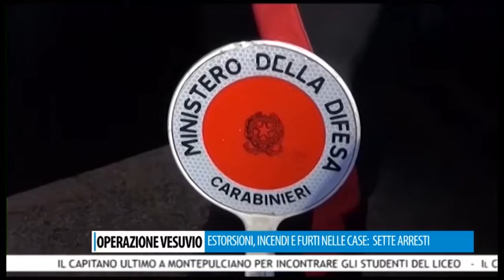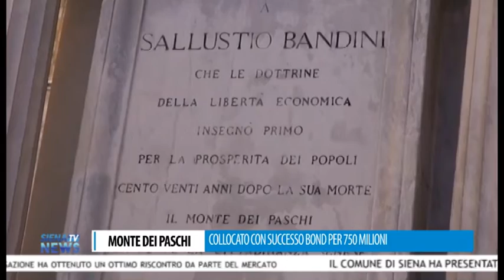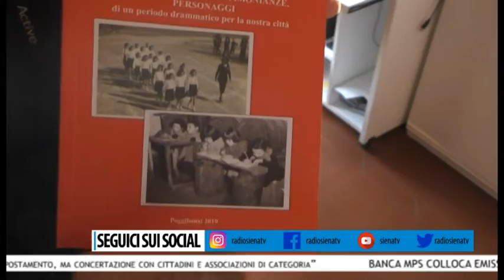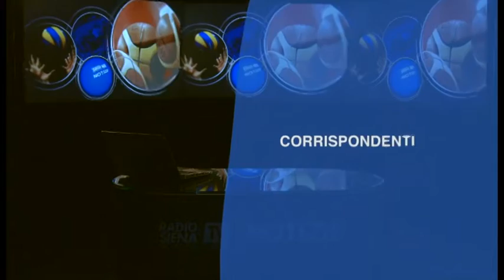RadioSienaTV Notizie 22012020